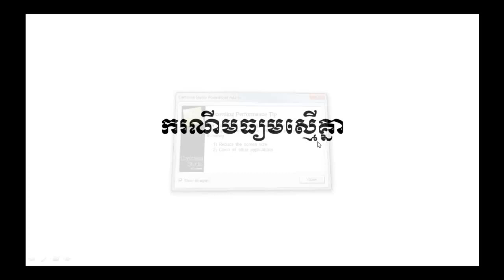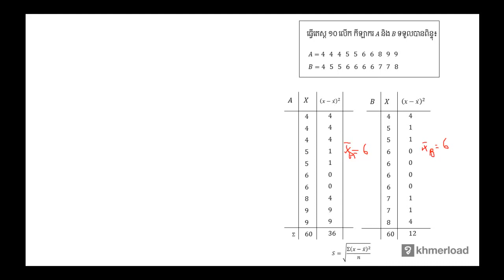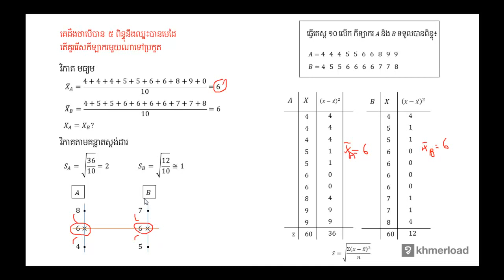គណិតវិទ្យា​ថ្នាក់ទី១២ ៖ ករណីមធ្យមស្មើគ្នា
សិ្ថតិ ៖ ករណីមធ្យមស្មើគ្នា

បទពិសោធន៍​​ការងារ​របស់​លោក​លើ​វិស័យ​គណិតវិទ្យា​រួមមាន៖​
-បង្រៀន​គណិតវិទ្យា​នៅវិទ្យាល័យ និង​មហាវិទ្យាល័យ
-រៀបរៀង​កម្មវិធី និងសៀវភៅសិក្សាគណិតវិទ្យា
-បណ្ដុះបណ្ដាល​គ្រូ​លើ​ការបង្រៀន​គណិតវិទ្យា
-ឯកទេស​បង្រៀន​គណិតវិទ្យា​សម្រាប់​សិស្សខ្យោយ
-ឯកទេស​លើ​ការរៀបចំ​តេស្ត​​គណិតវិទ្យា​សម្រាប់ វាយ​តម្លៃ​ការសិក្សា​​សិស្ស